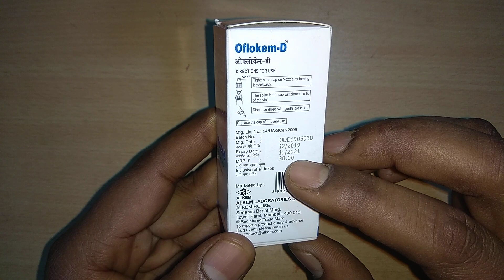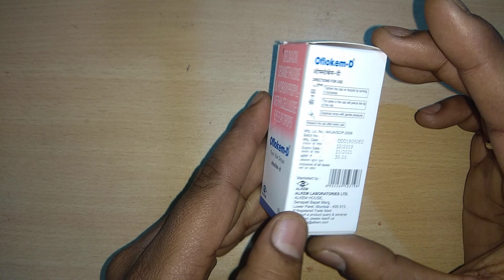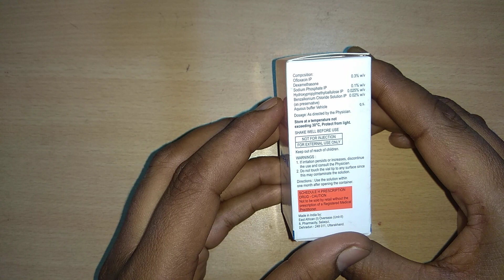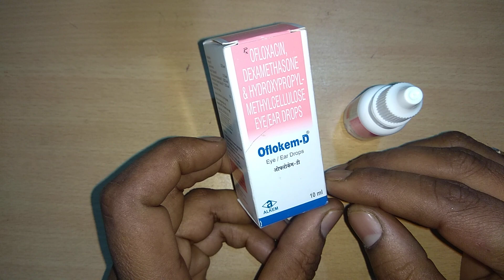Oflolem D Eye/Ear Drops Uses Or Side Effects in hindi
Oflokem d eye/ear drops uses in hindi
Oflokem d eye drops uses in hindi

oflokem d eye ear drops
oflokem d ear drops
oflokem d uses in telugu
oflokem d eye drops uses in telugu
oflokem d eye ear drops in hindi
oflokem d telugu ,
Follow Me For Chatting 24×7.. 👇

जरूरी सूचना.. 👇
धन्यवाद 🙏